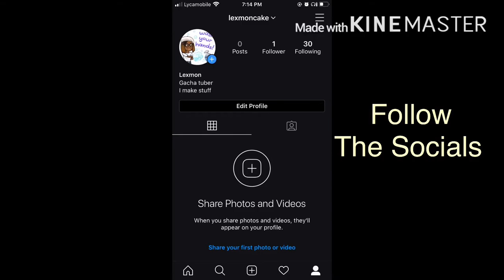Where do Babies come from, Older, DNA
My First Mash Up GLMV ✍︎︎